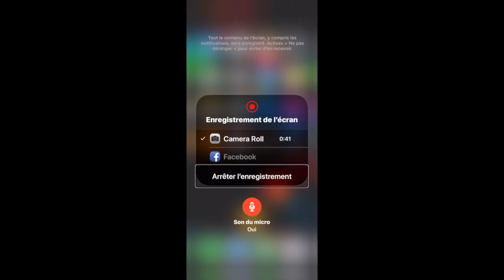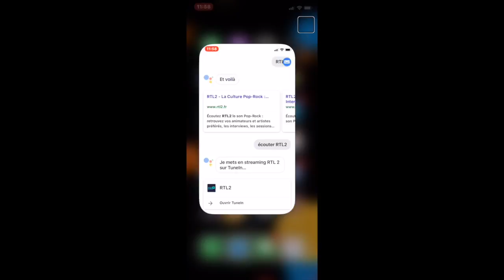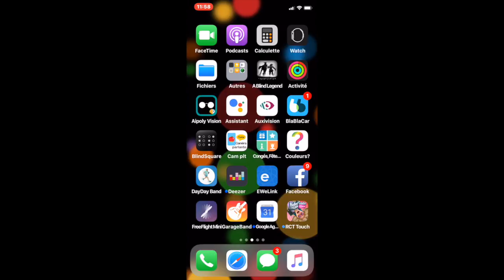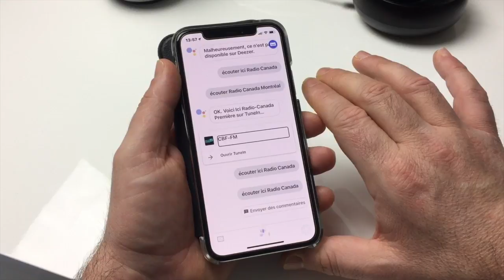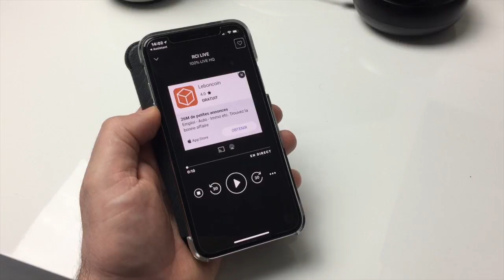Lancer Des Radios TuneIn Radio à La Voix Avec Votre Smartphone !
Salut envie d'écouter toutes les radios du monde et les lancer à la voix c'est possible avec cette vidéo je vous montre comment. merci de vous abonner et à bientôt pour une prochaine vidéo .@+